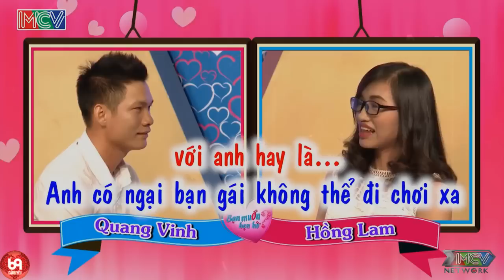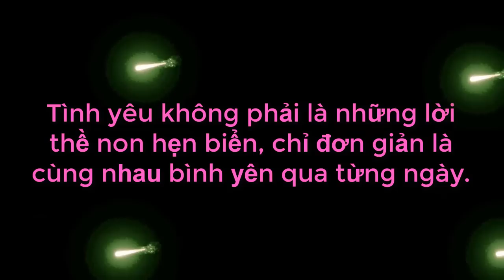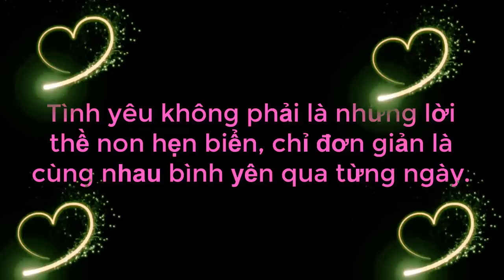Soái Ka Áo Trắng Lớp Tớp Mở Màn Đã TROLL Ông Mai Làm Cả Trường Quay Cười Bể Bụng Và Cái Kết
69 Cách Yêu là trang cập nhật những chương trình hẹn hò, ghép đôi, mai mối hot nhất hiện nay BẠN MUỐN HẸN HÒ, HẸN ĂN TRƯA, VỢ CHỒNG SON, YÊU LÀ CƯỚI, MAI MỐI CÙNG NGƯỜI LẠ